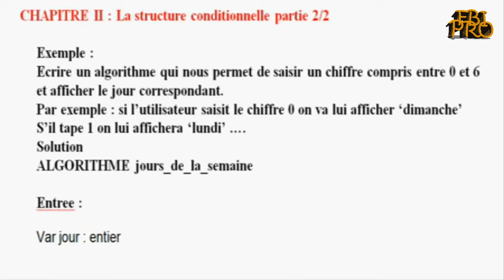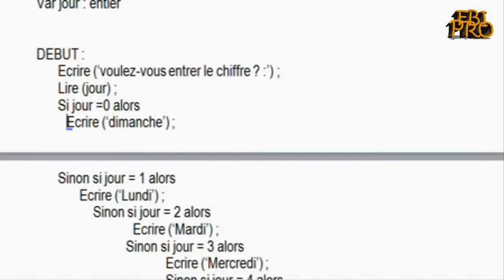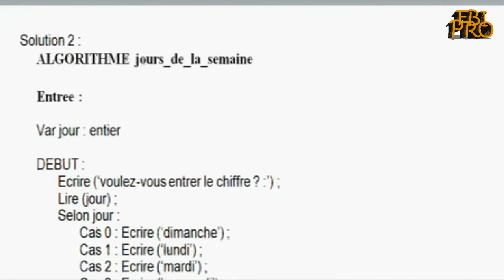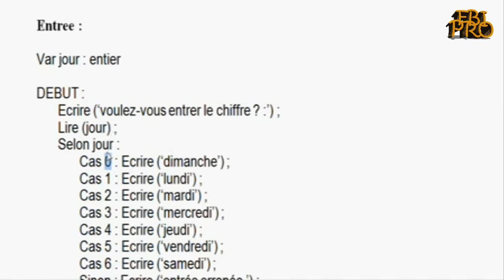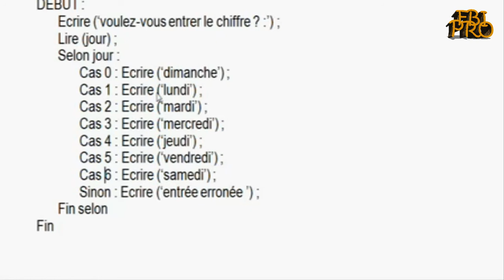FBI PRO algorithme - part 4 Structure conditionelle PART2/2 (DARIJA)